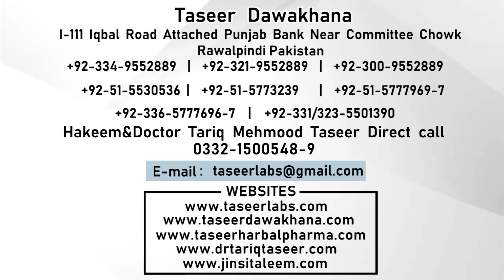Bawaseer Ka Desi Ilaj By Hakeem Tariq Mehmood Taseer | Piles Treatment | Khuni Bawaseer Ka Ilaj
1) For free consultation about Marriage course.

Clinic landline (Reception):

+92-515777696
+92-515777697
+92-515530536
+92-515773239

Note:

(Friday off)